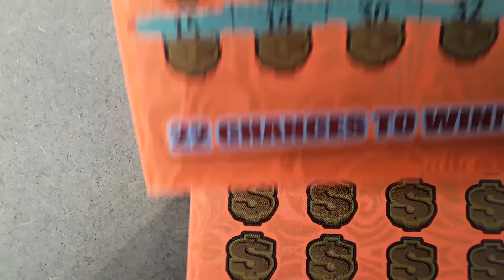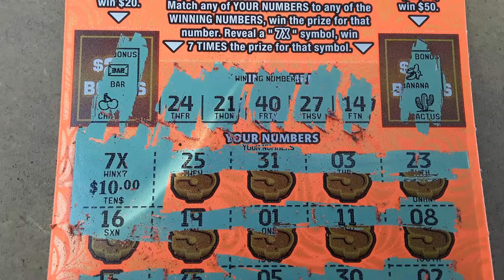TEXAS GIRLY DONNA SAID "ITS PUFFER TIME!!" 7X AGAIIIN?? THATS A ZERO!!??